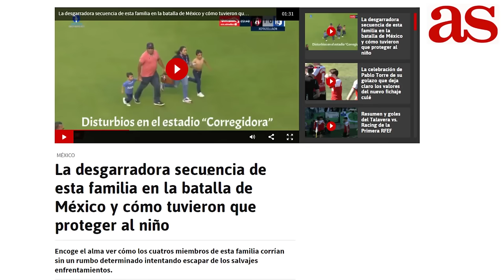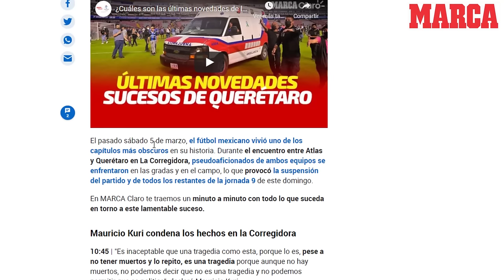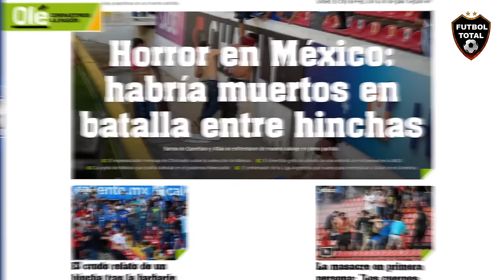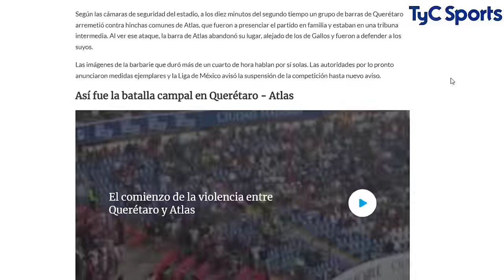😭 1 DIA DESPUES DE LA TRAGEDIA, QUE PASO CON QUERETARO vs ATLAS? PASO A PASO...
1 DIA DESPUES DE LA TRAGEDIA, QUE PASO CON QUERETARO VS ATLAS? PASO A PASO... LUTO EN EL FUTBOL DE MEXICO

datos EXTRAS:

- ¿Qué originó la invasión de campo en el Estadio La Corregidora durante el Querétaro vs Atlas?

La batalla campal entre hinchas de Querétaro y Atlas terminó con una tremenda invasión de campo y serios incidentes. La Liga Mexicana repudió la vi0lencia y la vergüenza vivida en La Corregidora. ¡UNA JORNADA NEGRA!

- ¡Vergüenza mundial en México! Se me revuelve el estómago de ver cómo hay tanto animal (y perdonen animales) que se hace llamar aficionado al fútbol. Al menos hasta ahora, se reportan 15 muert0s por pelea de barristas en el Querétaro-Atlas. Abominable. Triste.

- Corría el minuto 60, la pelota se encontraba en posesión del Atlas y se percibe una riña en la tribuna.
- La hinchada del Querétaro logra cruzarse hacia donde se encuentran los aficionados del Atlas.

- Dramáticas e impactantes imágenes de la violencia que se vivió en la tribuna, que se traslado al terreno, con niños, mujeres y fans corriendo para salvaguardarse

Querétaro vs Atlas

- COMUNICADO. Por violencia en las tribunas, el partido entre Querétaro y Atlas fue SUSPENDIDO. Pele4s entre algunos inadaptados generaron que el resto de aficionados bajara a la cancha y el encuentro NO pudiera seguir. Según el presidente de la Liga MX, vienen CASTIGOS EJEMPLARES.

- CASTIGO EJEMPLAR'

La condena y la advertencia de Mikel Arriola, presidente de la Liga MX, después de los actos violent0s en La Corregidora

- Hinchas de Querétaro y Atlas se enfrentaron en las tribunas mientras el partido se disputaba

🔎 Todo terminó en un violento enfrentamiento y una invasión a la cancha

⚫️ Los medios mexicanos ya hablan de varios f4llecidos y heridos de gravedad

Mikel Arriola: Inadmisible y lamentable la vi0lencia en el estadio la Corregidora de Querétaro. Se castigará ejemplarmente a los responsables por la ausencia de seguridad en el estadio. La seguridad d nuestros jugadores y afición es prioridad! Seguiremos informando

🔔RECIBE NOTIFICACIONES CADA VEZ QUE PUBLICO UN NUEVO VÍDEO:
2. Dale Check a: "Recibir todas las notificaciones de este canal"
3. Dale a guardar